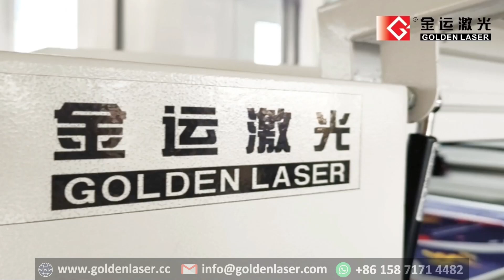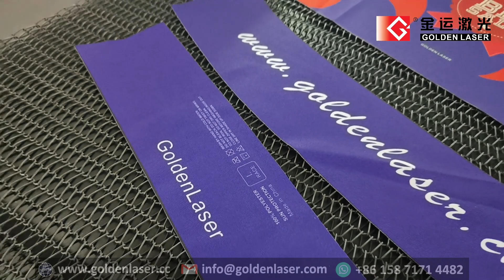Dual head vision scan laser cutting sublimation fabric - Golden Laser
Dual head vision scan laser cutting machine for sublimation fabric - Golden Laser offers the latest innovation for laser cutting of dye sublimation printed fabrics and textiles
✅ While the roll of sublimated fabric is being fed onto the conveyor table, the vision system performs a fast scan on the fly of the printed contour and automatically creates a vector file. It optimizes the use of printed fabrics as the vision scanning technology scans the entire bed within 5 seconds before starting the cutting process.

✅ Independent dual laser heads cut their respective allocated areas simultaneously, high processing efficiency.

✅ A conveyor bed and auto-feeder are used to keep cutting continuous, saving time and increasing production speed.

✅ Extension table is conducive to pick up the cut pieces.

Golden Laser, a leading manufacturer of laser machines for cutting, engraving marking and perforating, is committed to providing intelligent, digital and automated laser application solutions.